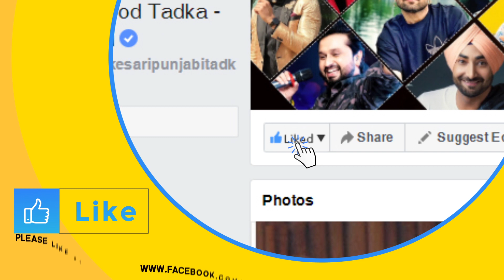ਨਹੀਂ ਜਰ ਹੋ ਰਿਹਾ Diljaan ਦਾ ਬੇਵਕਤੀ ਵਿਛੋੜਾ ਮਾਂ ਤੇ ਪਤਨੀ ਦਾ ਰੋ-ਰੋ ਹੋਇਆ ਬੁਰਾ ਹਾਲ